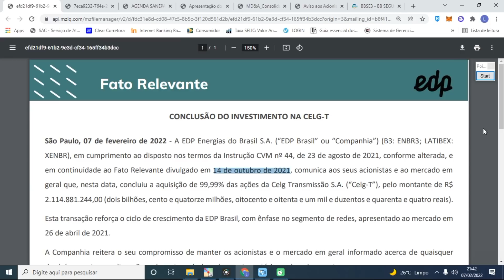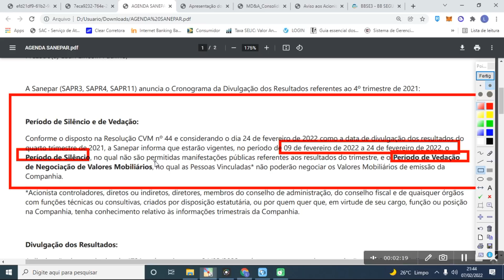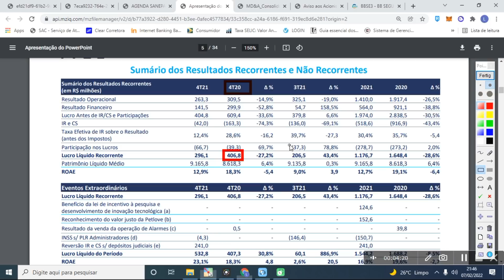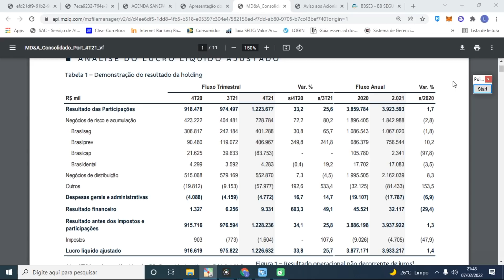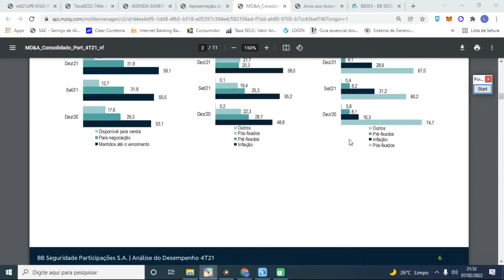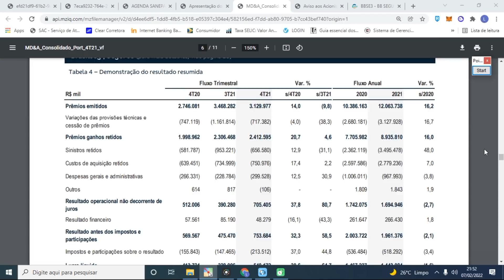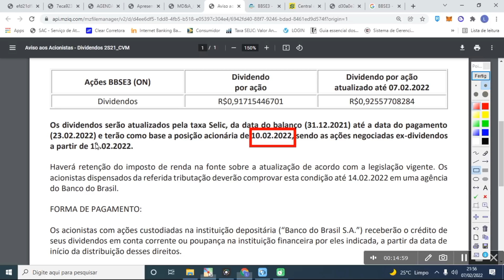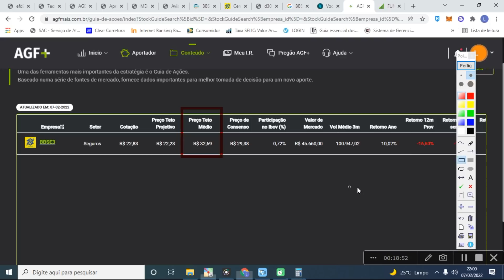BBSE3 ANUNCIA ALTOS DIVIDENDOS E SURPREENDE NOS RESULTADOS. PSSA3 AVANÇA. EDP FINALIZA COMPRA SAPR11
Minutagem:
(00:21) - EDP - ENBR3.
(01:01) - Sanepar.
(01:33) - Porto Seguro - PSSA3.
(02:56) - BBSE3 resultados do 4t2021.
(05:26) - DY de BB Seguridade.
(05:40) - Anúncio de Dividendos de BB Seguridade.
(07:30) - Projeções de DY e Preço-teto atualizado para BBSE3.

Livros de finanças e investimento:
Como analisar balanços do jeito Buffett

Em "BBSE3 ANUNCIA ALTOS DIVIDENDOS E SURPREENDE NOS RESULTADOS. PSSA3 AVANÇA. EDP FINALIZA COMPRA SAPR11", trazemos comunicados e fatos relevantes envolvendo Porto Seguro, EDP, Sanepar e BB Seguridade. Confira os detalhes no vídeo.